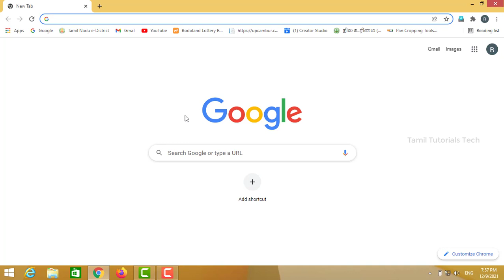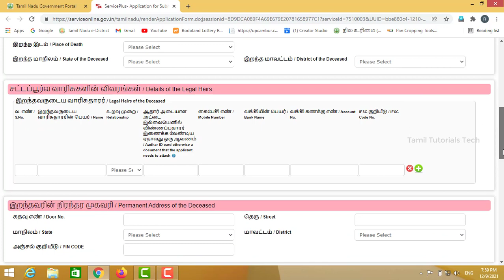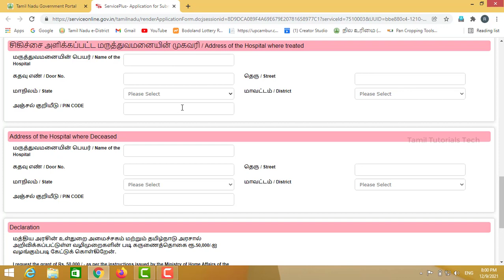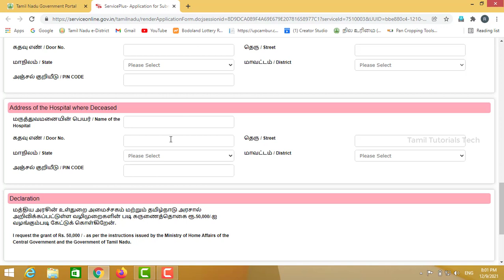Covid 19 Relief Fund | Tamilnadu Covid 19 relief fund online registration | 50000 Corona Relief